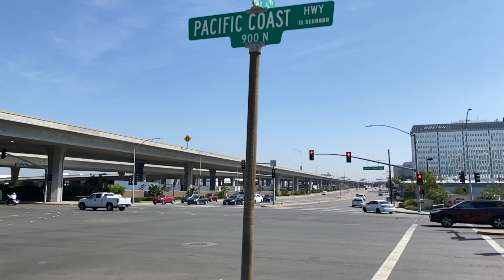Coronavirus: What California Employers Need to Know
Here are two links to articles related to what we've discussed today:
Employer Contingency Plans for Coronavirus

Coronavirus Disease (COVID-19) – FAQs on laws enforced by the California Labor Commissioner’s Office: